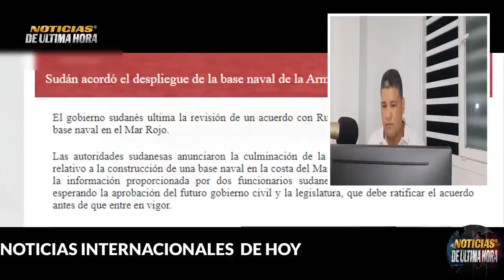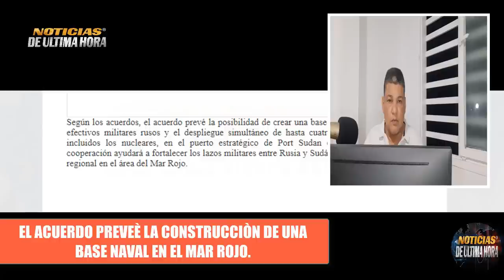🚨ÙLTIMAS NOTICIAS MEDVEDEV ADVIERTE A POLONIA EN CASO DE CONFLCTO CON OTAN Noticias 15 abril 2023.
Noticias estados unidos hoy 15de Abril  de 2023.
noticias estados unidos hoy 15 de abril  de abril de 2023.
igor konashenkov hoy 15 de abril  de 2023.
noticias ultima hora 15de abril 2023.
himmarrusia ucrania
noticias donest
noticias bajmut
noticias venezuela hoy 15 de abril  2023
noticias xijinpin 15 de abril
noticias israel hoy 15 de abril  de 2023.
noticias argentina hoy 15 de abril  de 2023.
noticias telemundo
cnn noticias cbs 15 de abril
noticias eeuu hoy 15  de abril  de 2023.
sistemas de misiles patriot eeuu 3 de abril
sistemas de defensa aereo russia s 300 s 500 3 de abril
misiles yars russia 15 de abril
misiles scalp reino unido 15 de abril
ejercicios militares otan ucrania 15 de abril
ejercicios militares rusia otan mar baltico 15 de abril
sobre vuelos bh 52 eeuu sobre el mar baltico. 15 de abril